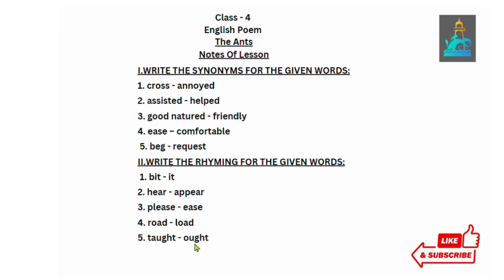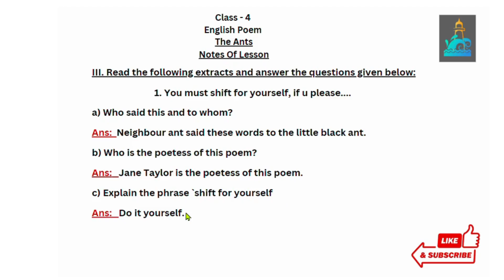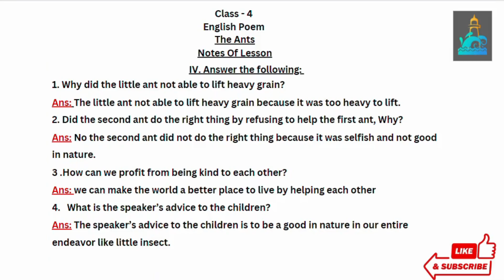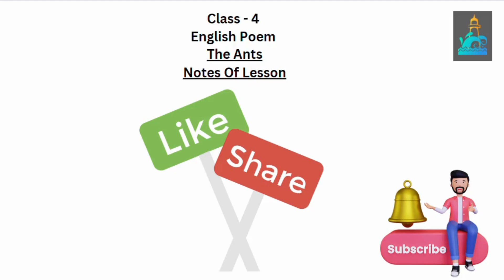Class - 4 | English Poem | The Ants | Notes Of Lesson | CBSE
மாதிரி வினா விடை
நூல் குறிப்புகள்
ஆசிரியர் குறிப்பு
இலக்கணம்
உவமையால் குறிக்கப்படும் பொருள்